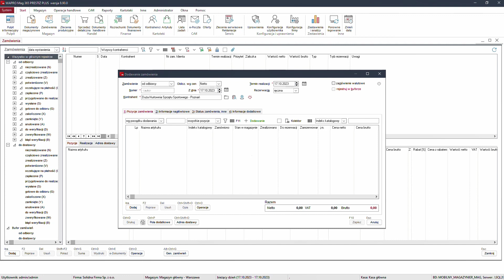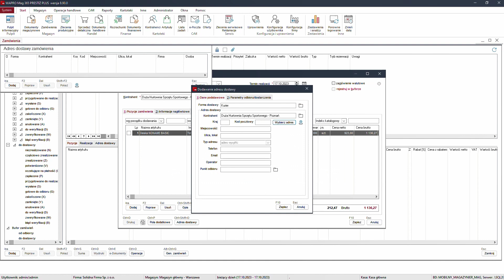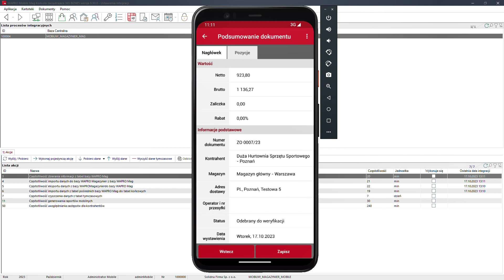Mobilny Magazynier - Miejsca dostaw w procesie weryfikacji zamówień - Nowości w sezonie 2023/2024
Dodano przesyłanie ustalonego adresu dostawy do weryfikowanych zamówień.